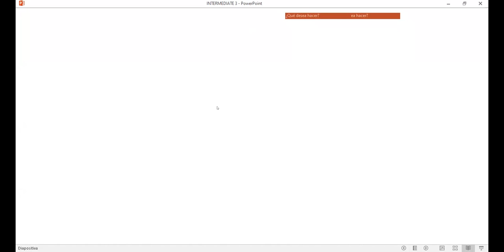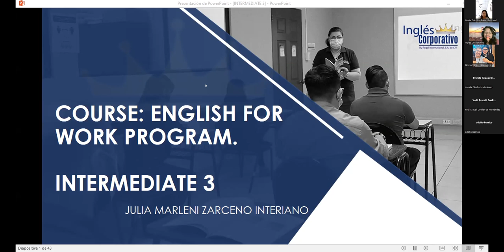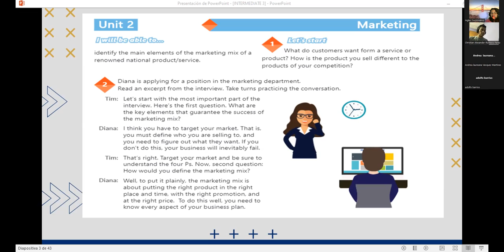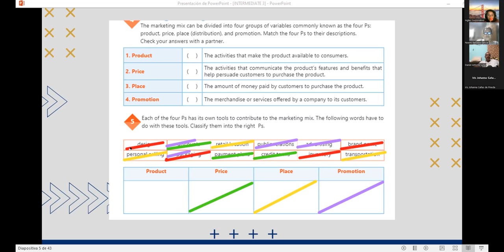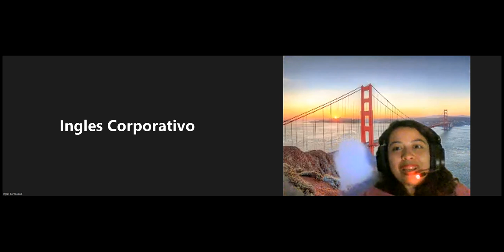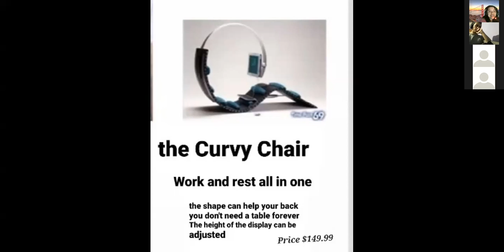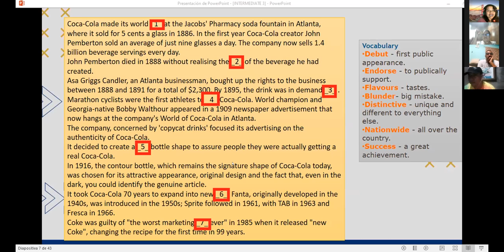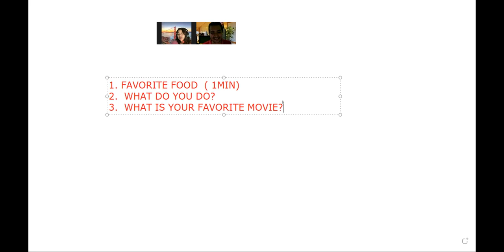Inglés Corporativo-8/9/2022-Marketing vocabulary practice